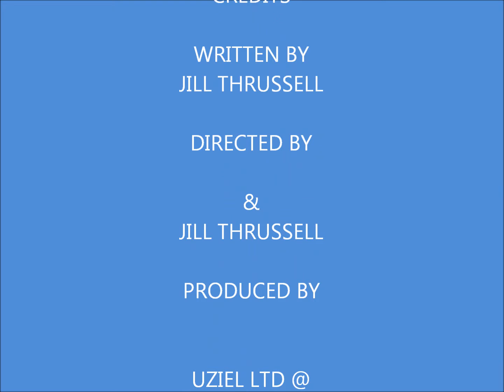Ambitions Teaser Trailer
Ambitions Movie Written & Directed by Jill Thrussell
Music Track sung by Quis, Beat by rokitpro.com